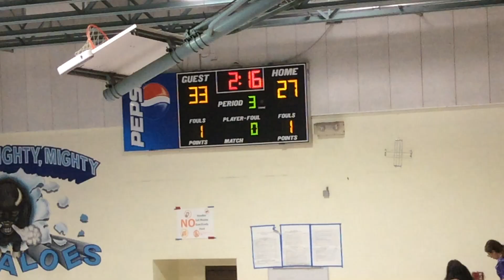Part 2 of the Middleton vs. Spoto